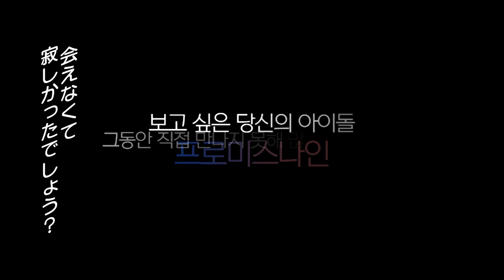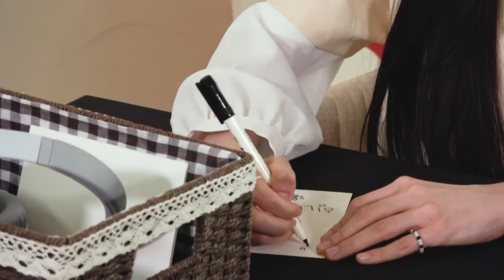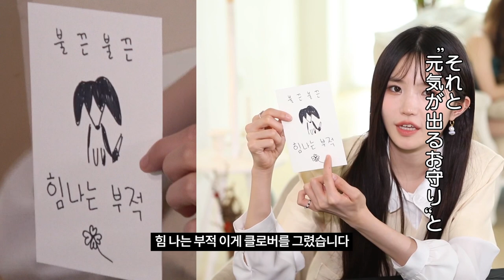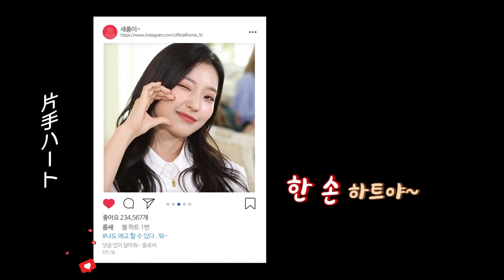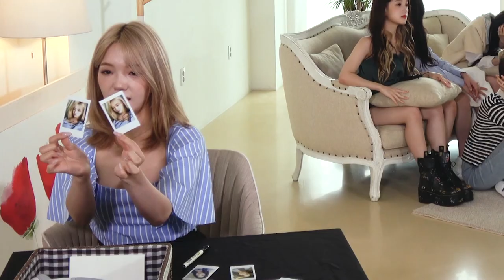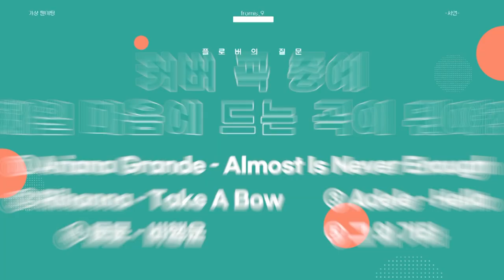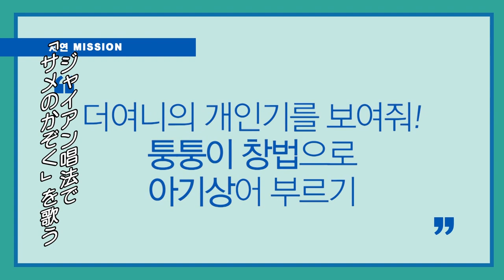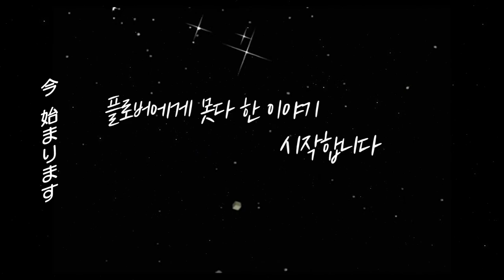(JP SUB)1:1仮想ファンミティング✨ハヨン・セロム・ジソン・ソヨン l fromis_9編③ 「FANVATAR」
見れば見るほど魅力たっぷりのガールズグループ、fromis_9

ハヨン＆セロム＆ジソン＆ソヨンと１：１ヨントン（ビデオ通話）へようこそ✨